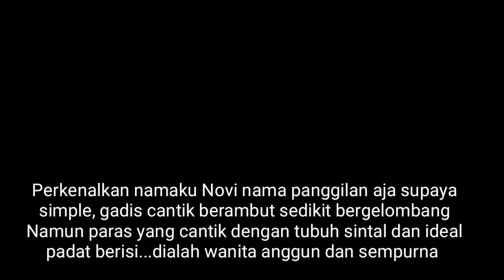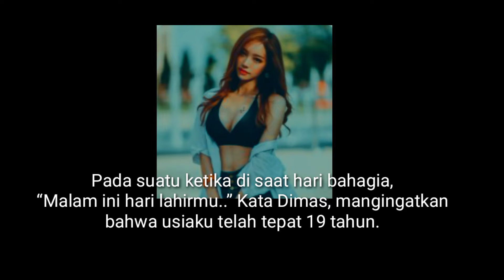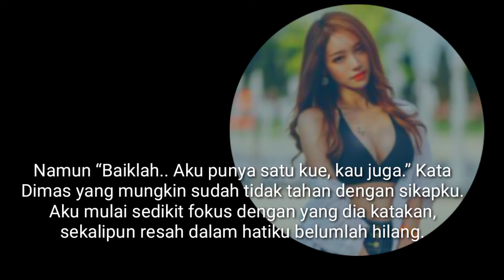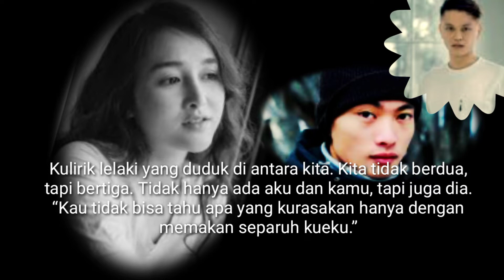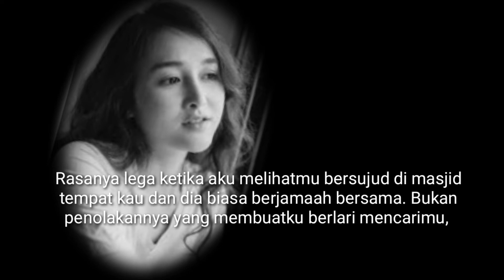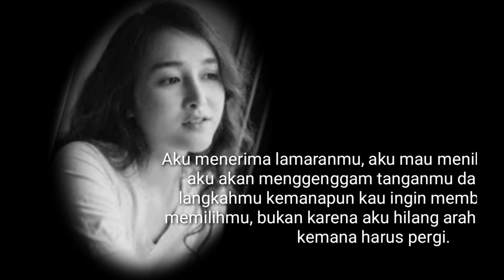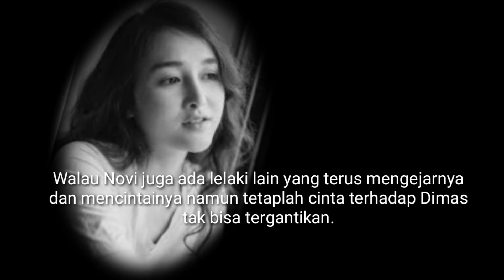Aku dan dua pria tampan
Aku dan Dua Lelaki
Diantara dua lelaki yang mencintainya sungguh merupakan kebanggan tapi membingungkan